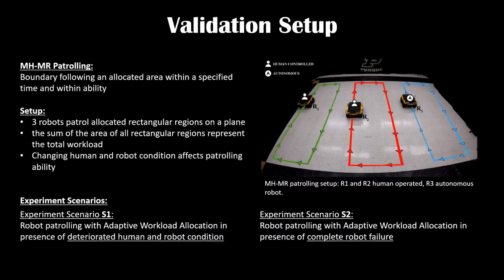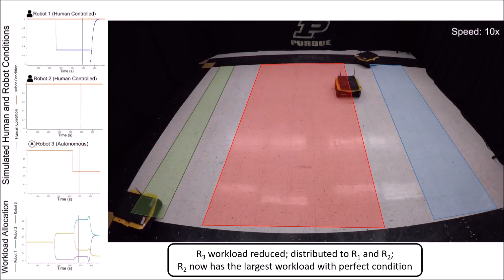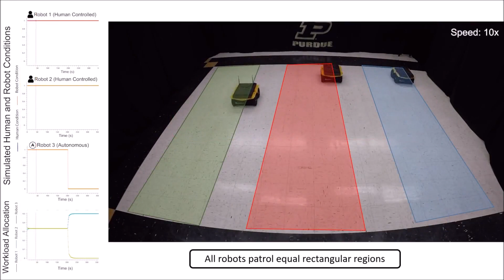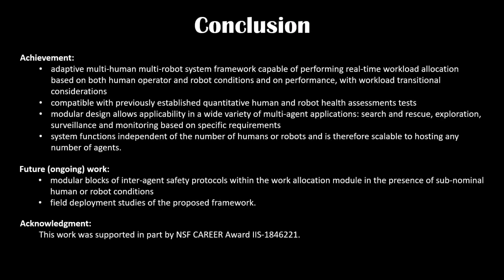Adaptive Workload Allocation for Multi-human Multi-robot Teams - Supplementary video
This is a supplementary video for the paper, titled "Adaptive Workload Allocation for Multi-human Multi-robot Teams for Independent and Homogeneous Tasks" in IEEE Access, by Tamzidul Mina, Shyam S. Kannan, Wonse Jo, and Byung-Cheol Min.

Abstract: Multi-human multi-robot (MH-MR) systems have the ability to combine the potential advantages of robotic systems with those of having humans in the loop. Robotic systems contribute precision performance and long operation on repetitive tasks without tiring, while humans in the loop improve situational awareness and enhance decision-making abilities. A system's ability to adapt allocated workload to changing conditions and the performance of each individual (human and robot) during the mission is vital to maintaining overall system performance. Previous works from literature including \textcolor{black}{market-based} and optimization approaches have attempted to address the task/workload allocation problem with focus on maximizing the system output without regarding individual agent conditions, lacking in real-time processing and have mostly focused exclusively on multi-robot systems. Given the variety of possible combination of teams (autonomous robots and human-operated robots: any number of human operators operating any number of robots at a time) and the operational scale of MH-MR systems, development of a generalized framework of workload allocation has been a particularly challenging task. In this paper, we present such a framework for independent homogeneous missions, capable of adaptively allocating the system workload in relation to health conditions and work performances of human-operated and autonomous robots in real-time. The framework consists of removable modular function blocks ensuring its applicability to different MH-MR scenarios. A new workload transition function block ensures smooth transition without the workload change having adverse effects on individual agents. The effectiveness and scalability of the system's workload adaptability is validated by experiments applying the proposed framework in a MH-MR patrolling scenario with changing human and robot condition, and failing robots.

This material is based upon work supported by the National Science Foundation under Grant No. IIS-1846221. Any opinions, findings, and conclusions or recommendations expressed in this material are those of the author(s) and do not necessarily reflect the views of the National Science Foundation.